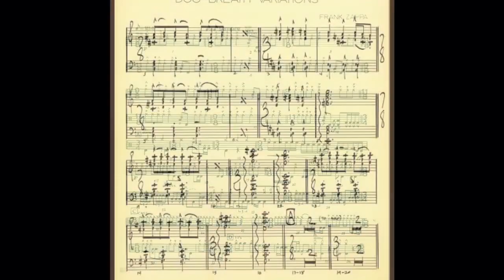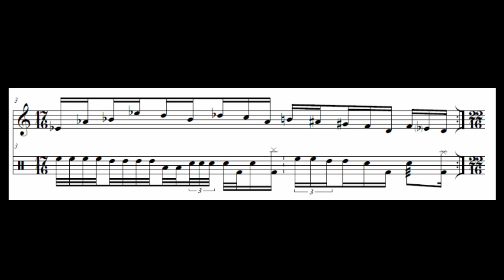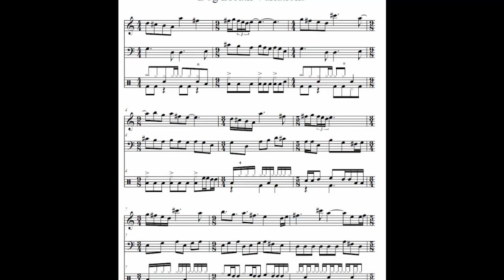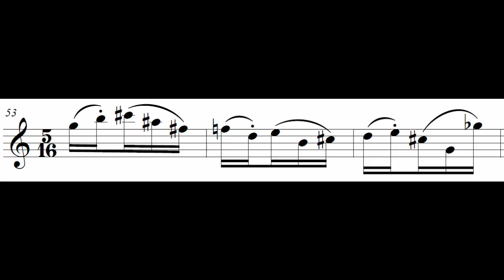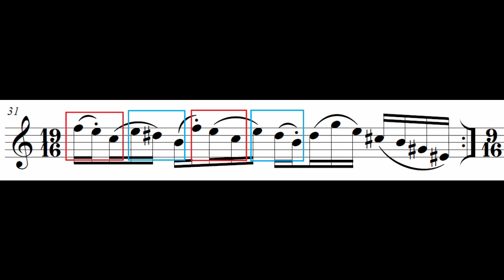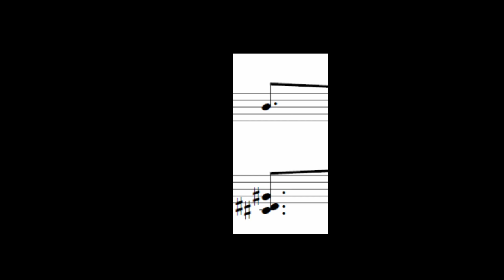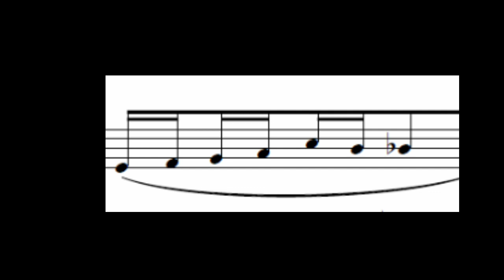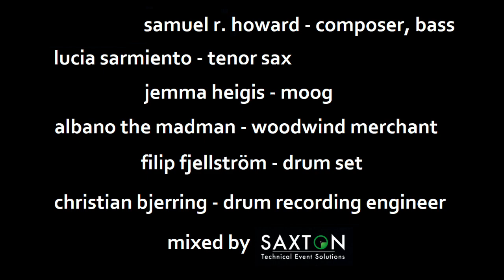Aksak Rhythms in Western Music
EPILEPSY WARNING: flashing after 8.26 - this bit is just a silly music video, so you can just listen to the music itself here:

Logistical nightmares become logistical wet-dreams with the internet - the ability to reach out to fellow musicians over the pond has given us the freedom to arrange some pretty tough music however we imagine it (within reason...). Here's how things worked out this time around, and how it culminated in the world's worst music-video.

Samuel R. Howard (England)